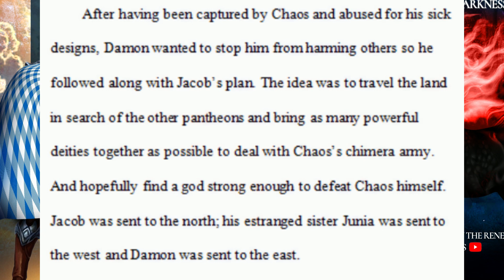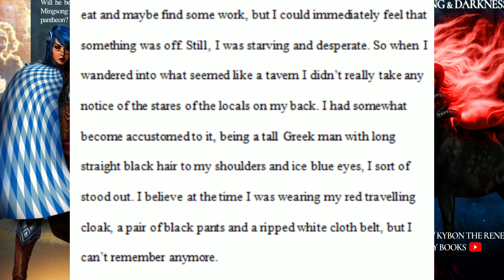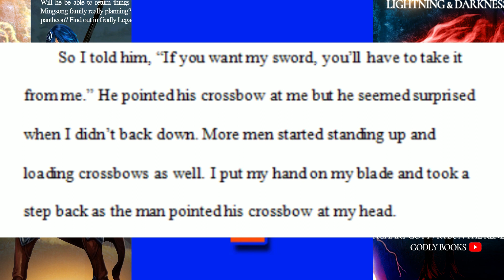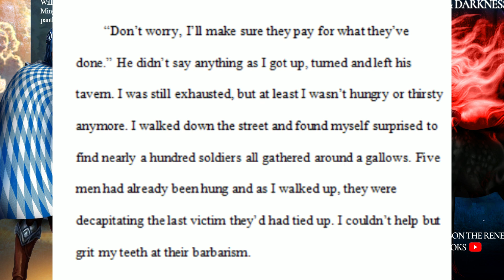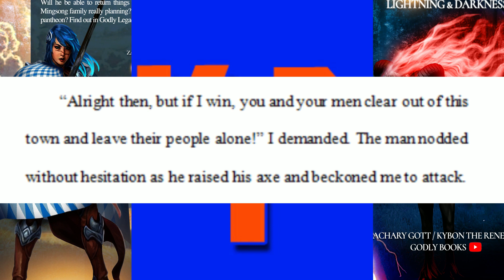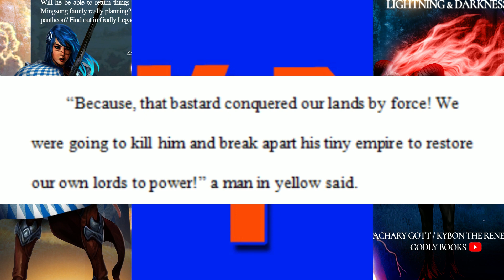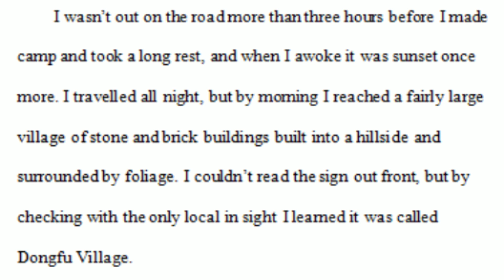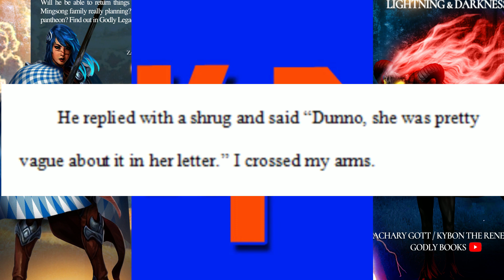Godly Legacies: Lightning And Darkness - Chapter 1 - Enemy Of My Enemy